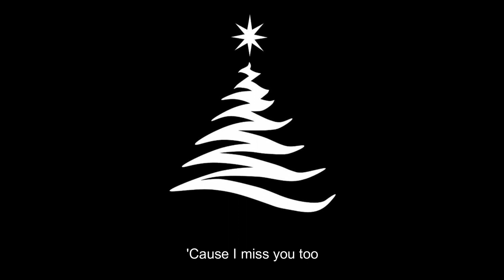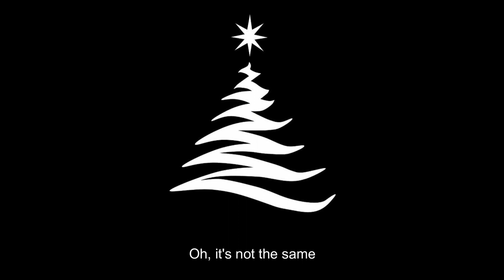Christmas Without You - NYounka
just another Christmas song I wrote for those people I still can't believe are gone but are still here in my heart.